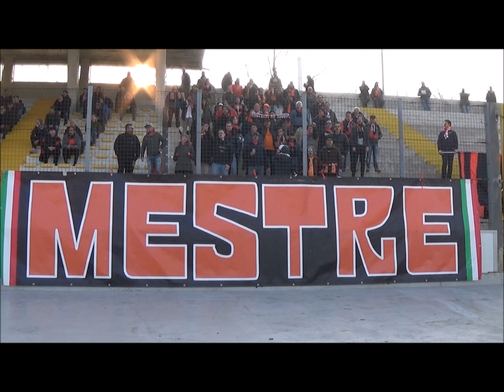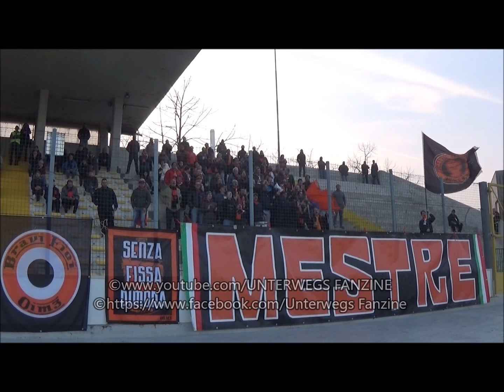AC Mestre – Alma Juventus Fano 2017/18 (Tifo Mestre, Tifo Fano)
Partita Venerdi 1430h...!!!